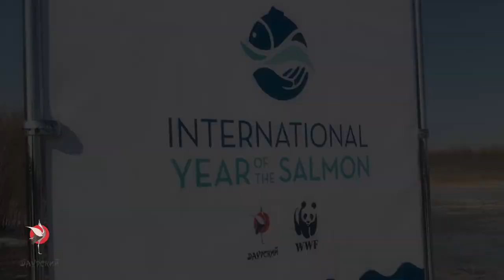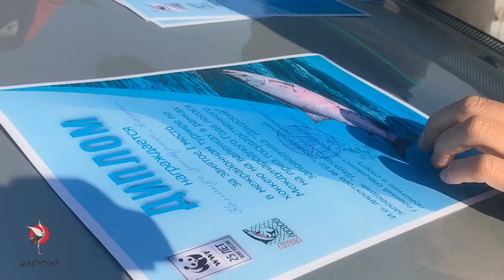Кубок Даурского заповедника по хоккею на валянках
На льду реки Онон, которая является одним из истоков великого Амура и домом для более чем двадцати видов рыб, в том числе из семейства лососесых, в минувшую субботу прошел турнир по хоккею на валенках на приз Даурского заповедника. Турнир был посвященном международному Году лосося. В нем приняли участие четыре команды из Ононского района: молодежные команды из Нижнецасучейской и Верхнецасучейской СОШ, разновозрастная команда из села Первый Чиндант и команда заповедника «Даурский».